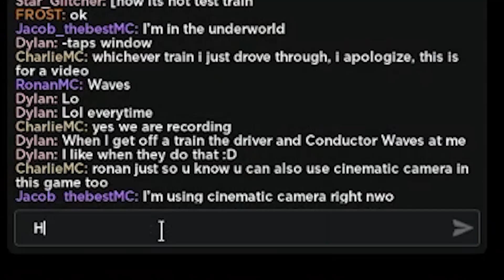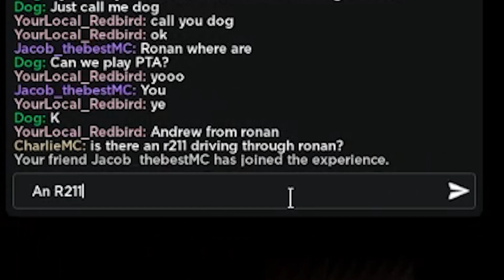ROAMING Along the FUTURE NYC SUBWAY SECOND AVENUE LINE | Roblox Parallel Reality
I only know about this game because I came across other YouTube videos featuring this Roblox game. If we have to wait until 2040 for the Second Avenue Subway to release IRL, then we might as well take a look at it virtually, even though not all of the details in this game are as realistic as what the Second Avenue Subway will hold. Enjoy!